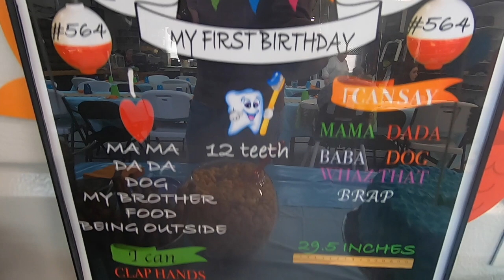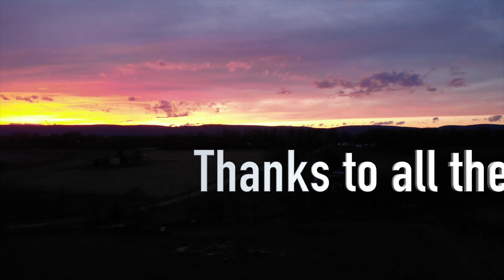FIRST BIRTHDAY PARTY | THE BIG ONE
Mr. Kace turned the Big One  and had a fishing themed party.  He loved his food and his cake.

Check out the camera equipment I use

Main Camera
Helmet Cam
Camera mic